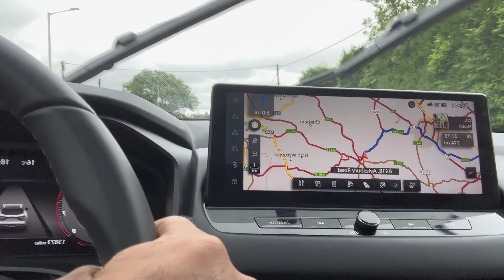Attending a Family wedding in Yorkshire uk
Today Me and My Family Went to Yorkshire To attend A Family Wedding And this is how it Went!!!